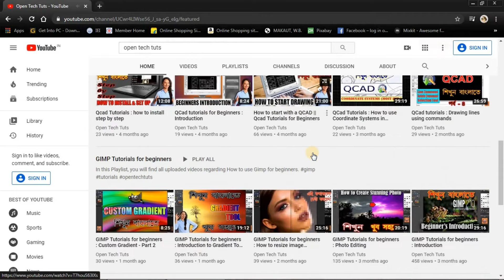কেন শিখবেন ফ্রি এবং ওপেন সোর্স সফটওয়্যার || Why you should choose Free & Open Source Software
আপনি কি জানেন ফ্রি এবং ওপেন সোর্স সফটওয়্যার কি আর আপনার কেন প্রয়োজন পরতে পারে এই ধরনের সফটওয়্যার? এই ভিডিও টি আপনাকে সেই সিদ্ধান্ত নিতে সাহায্য করবে।

This video will help you to decide why you should choose free and open source softwares over paid or proprietary softwares. This is the introduction video of my channel which provides you with information about what you can get from this channel.